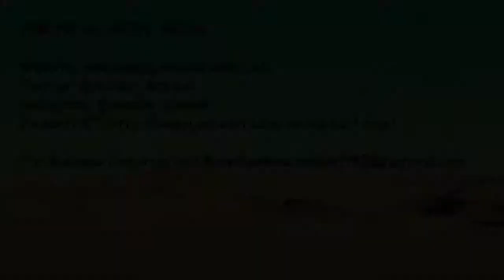Top 5 Ships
Sing me a Song of the Ships that aren't wrong, say could these Ships Be It?

Today i Talk about my Top Five Ships that are breaking my heart.